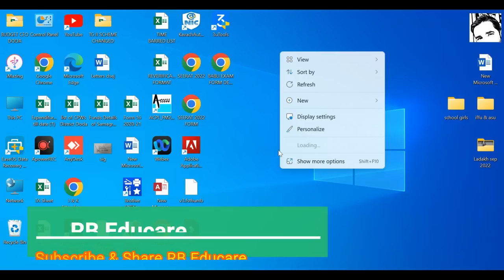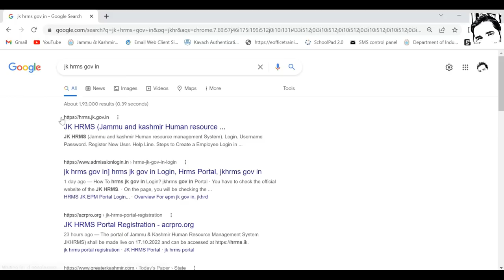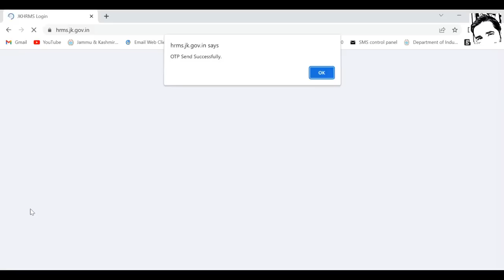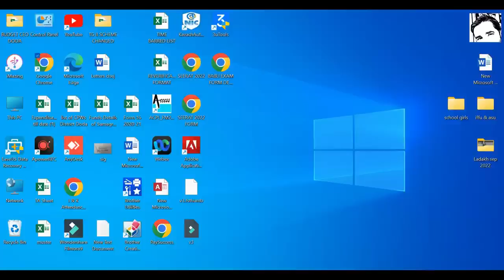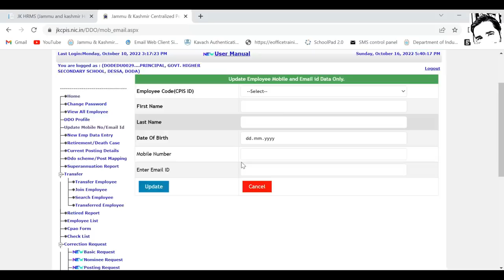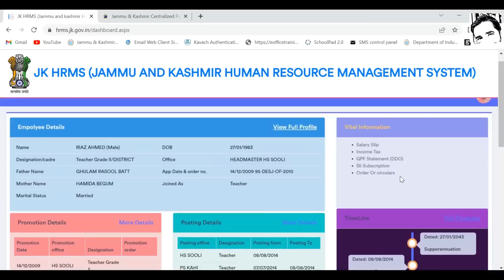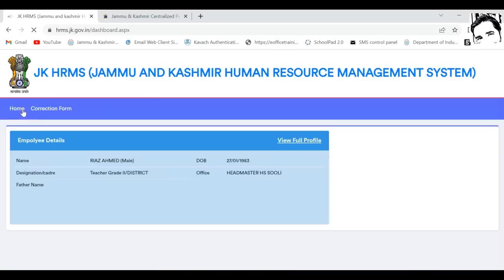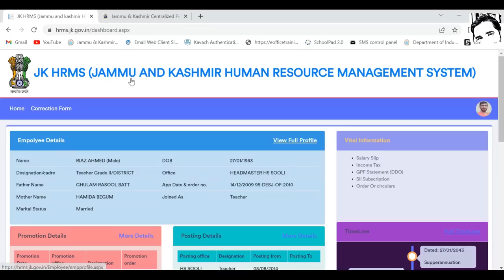How to register on JK HRM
The Sky